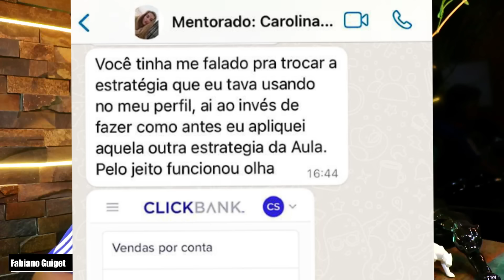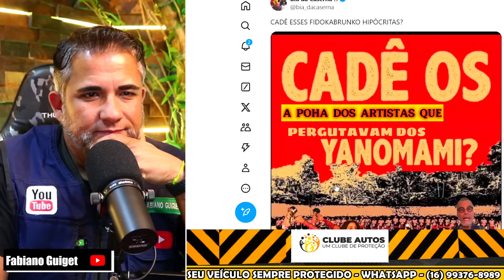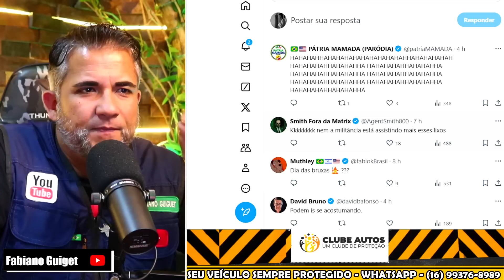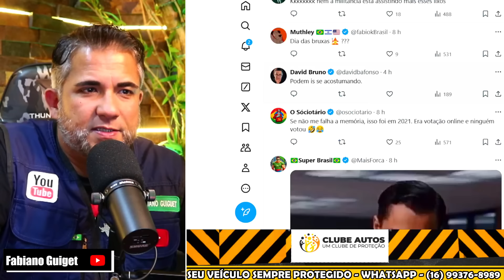URGENTE TAÍS ARAUJO E MARIDO LEVOU BOICOTASSO SEM DÓ FORAM ABANDONADOS NO CINEMA E CULPARAM BOLSONAR